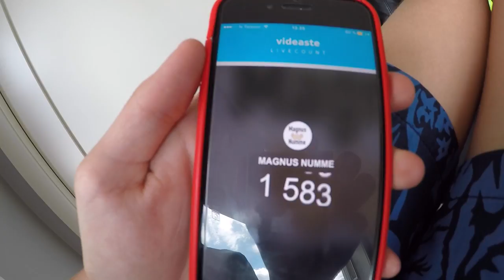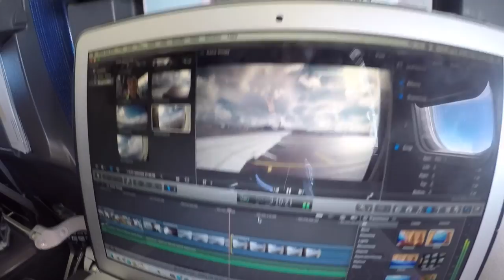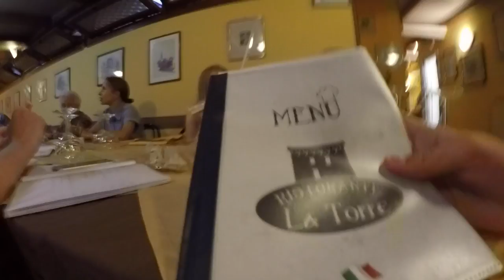BADER MED KAMERAET MITT! | Italia Vlog #1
I dag drar jeg til Italia, kos dere med videoen :D